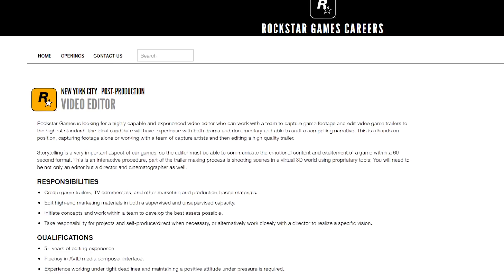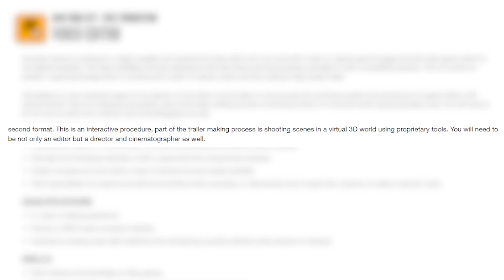GTA 6: Trailer in arrivo? Rockstar cerca esperti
Rockstar Games è in cerca di un video editor capace per la realizzazione di un nuovo trailer. Ovviamente l'annuncio di cui tutti sono in attesa è GTA 6, ma si tratta davvero del nuovo capitolo della serie Grand Theft Auto? Parliamone.